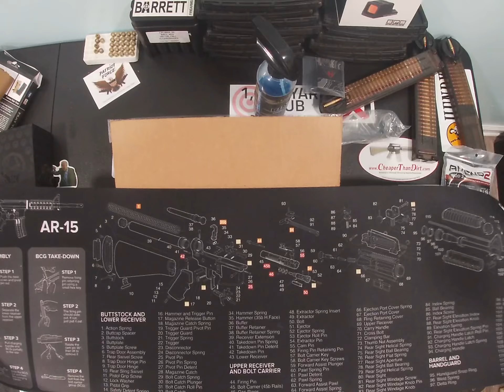September Tacpack plus box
What are your thoughts on September’s box? I
Think September was well worth!💪